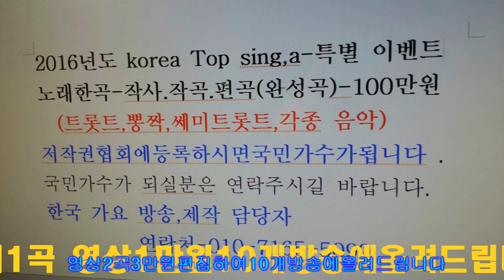김하정=야생마==한국 가요 방송 총 연합회=경기성남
김하정=야생마==한국 가요 방송 총 연합회=경기성남한국 가요 방송 가요 대행진